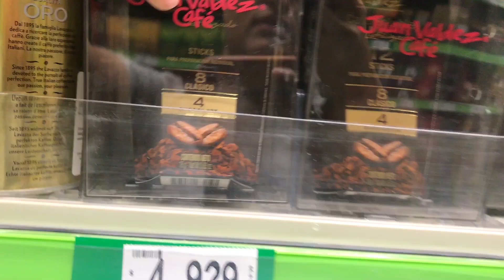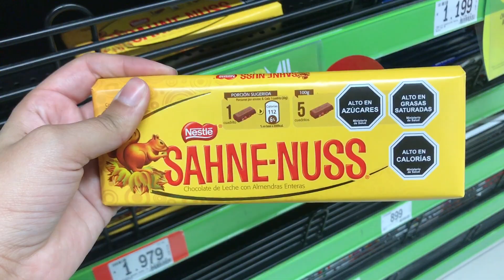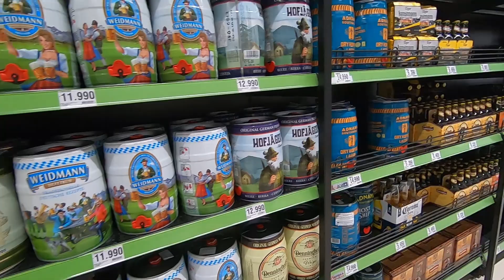PREÇOS NO MERCADO EM SANTIAGO DO CHILE | LATITUDE INFINITA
Quer saber os preços no mercado em Santiago do Chile? Isso que irei lhe mostrar. Desde achocolatado, café, salgadinho, ketchup e até açucar. Ah! também falarei e mostrarei preço de vinho e de cerveja por lá.

Lembrando que todos os preços estão em Peso Chileno, Real e Euro. Seus respectivos valores descritos no vídeo, na tela. A cotação foi de 1 real por 177 pesos chilenos (cotação do dia).

Cupons de Descontos para Viajar (Hospedagem, Seguro Viagem em Chip de Celular)

Isso significa que se você clicar em um desses links e realizar a sua compra, nos receberemos uma comissão sobre o valor.  Deixamos claro que você NÃO paga a mais por isso, o valor é o mesmo pelo nosso link ou não.

💖 SE VOCÊ FOR NOVO POR AQUI
Seja muito bem vindo! ♥️ Comente no vídeo para que possamos te recepcionar da melhor forma possível. Aqui trazemos conteúdo sobre viagem e queremos te inspirar a conhecer novos lugares e novos sabores. Esperamos ter feito seu dia mais colorido e ter te inspirado a conhecer novos lugares e novos sabores.

Edição de vídeo ▷ Latitude Infinita 💖

Software de Edição ▷ Pacote Adobe
Adobe Premiere Pro CC ✨ After Effects 2019 ✨ Adobe Audition